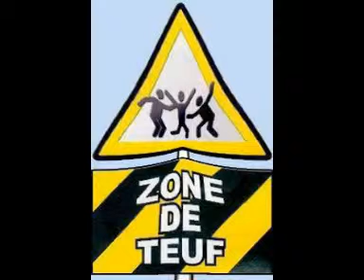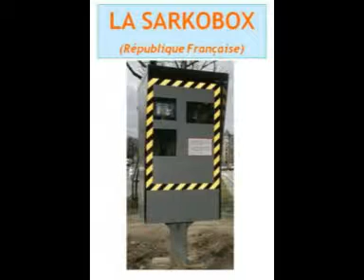D.KOR.D_-Reform_sound_system_-Reform_by_Anarchie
hardtek hardcore a fond